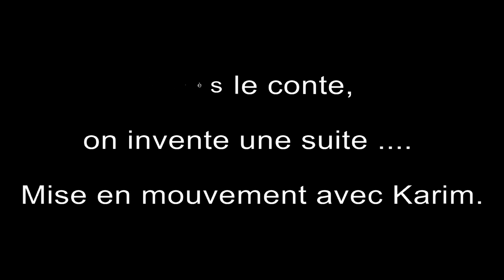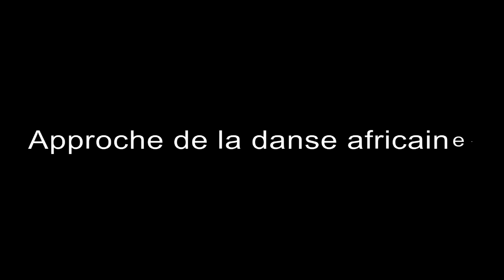Montailleur ocotbre 2017